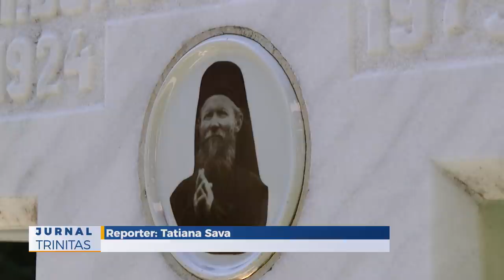Filmul documentar „Părintele Dometie Manolache monah mărturisitor și darnic”